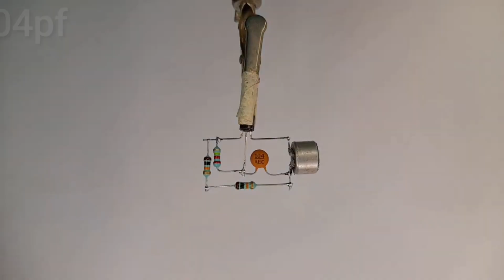3-in-1 Transistor BC547 Projects: Preamp Mic, Doorbell, and Touch Switch | DIY Electronics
Welcome to our latest DIY electronics video!
In this comprehensive tutorial, we'll guide you through the process of creating three practical projects using the versatile BC547 transistor. Whether you're a beginner or an experienced electronics enthusiast, you'll find this video packed with valuable insights and step-by-step instructions.

Project 1: Preamp Mic
Learn how to build a microphone preamplifier using the BC547 transistor. Amplify your voice or audio signals with this simple yet effective circuit.

Project 2: Doorbell
Upgrade your home with a custom-built doorbell system. We'll show you how to create a doorbell that's not only functional but also allows for unique customization.

Project 3: Touch Switch
Discover the magic of touch-sensitive controls. Build a touch switch using the BC547 transistor and add a touch of innovation to your projects.

Our easy-to-follow instructions, along with clear explanations, make these projects accessible to everyone. Whether you're looking to expand your electronics knowledge or want to complete a fun DIY project, this video has something for you.

Join our growing community of makers and tech enthusiasts!

We hope you enjoy watching and learning from this video as much as we enjoyed creating it. Let's dive into the world of electronics together! 🛠️🔊🔔✨